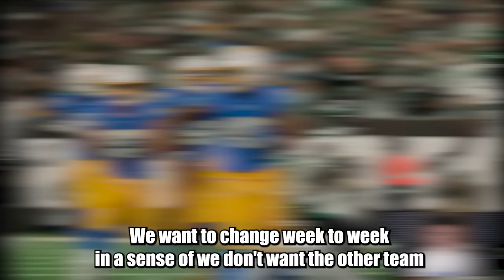Derwin James Is In Great Hands.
Use Code: MACLANE for up to $100 match in deposit and to enter the PS5 Giveaway!

Jesse Minter talked in an interview with the Los Angeles Chargers about how he will scheme the defense with Derwin James and how he played at Michigan and under Jim Harbaugh.

Joe Hortiz and the Los Angeles Chargers are glad the NFL Salary cap was raised because now they can make trades for Mike Williams, Khalil Mack, Joey Bosa OR keep them all on the roster if they want. They can even make big free agent signings if they want to!

Chargers Offensive Coordinator Greg Roman talked to ESPN about his plan for Justin Herbert and the Chargers offense before NFL Free Agency and the 2024 NFL Draft.

The Chargers have officially hired Will Tukuafu, Jonathan Goodwin, Jeff Carpenter, Mike Hiestand, Nick Hardwick, Phil Serchia, Lincoln DeWolf, Ben Rabe, and Jonathan Brooks in Chargers news today.

Kiel McDonald was hired today as the Chargers new RB coach and he is from Utah and USC. He could bring along Marshawn Lloyd in the 2024 NFL Draft this year or even Zack Moss from the Colts in Free Agency who he coached at Utah.

The Chargers could take Terrion Arnold, Joe Alt, Malik Nabers, Brock Bowers, Rome Odunze, or trade down from the 5th overall pick in the 2024 NFL Draft. What will Joe Hortiz do for the Chargers?

Jim Harbaugh has talked to Austin Ekeler about signing a new contract in free agency with the Los Angeles Chargers. Derrick Henry, Saquon Barkley, Josh Jacobs, Kareem Hunt, JK Dobbins, and more are available for a lot less, with Corey Linsley restructuring his contract today the Chargers have more money, but will they pay a RB?

The 2024 NFL Draft is coming soon after the NFL combine but the Chargers are in prime position to trade down and multiple teams such as the Falcons, Vikings, Saints, Raiders, and Steelers may want to trade up for Jayden Daniels, Drake Maye, or even JJ McCarthy. Terrion Arnold, Rome Odunze, Malik Nabers, and Amarius Mims are all reported targets for the Chargers right now in a trade scenario and at 5th overall pick.

Khalil Mack, Joey Bosa, and Morgan Fox are rumored to be on the trade block for the Chargers in news today. If the Chargers want they could possibly trade Joey Bosa or Khalil Mack to the Baltimore Ravens, Green Bay Packers, Washington Commanders, Houston Texans, even the San Fransisco 49ers.

Jackson Powers-Johnson, Roman Wilson, Rome Odunze, Drake Nugent, Malik Washington, T'Vondre Sweat, Byron Murhpy, Kris Jenkins, Sedrick Van Pran... who will Jim Harbaugh, Joe Hortiz and the Chargers draft in the 2024 nfl draft?

00:00 Jesse Minter Chargers Interview
00:31 Chargers New Defensive Scheme
1:16 Identity AND Roster
2:00 Brandon Staley struggled at that
2:55 Jesse Minter's 3 Big Keys
3:15 Jesse Minter talks winning defense
3:38 Chargers defense was bad last year
4:29 Chargers vs Packers TD
5:50 Chargers vs Ravens Touchdown
6:52 Jesse Minter wants Element of Surprise
7:45 Chargers will BLITZ A LOT!!
9:03 Michigan Defense vs Alabama
9:51 Mike Sainristil vs JC Latham
11:05 Jesse Minter talks Derwin James
11:52 Let Derwin James PLAY!
12:29 Joey Bosa under Jim Harbaugh?
13:12 Trades or cuts (Mike Williams, Khalil Mack, Joey Bosa)